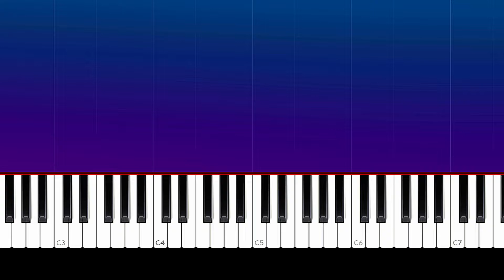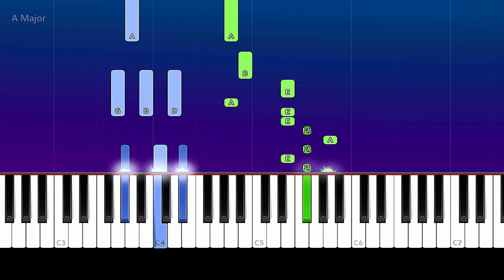Ariana Grande - December (Piano Tutorial)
How To Play Ariana Grande - December   (Piano Tutorial / Piano Lesson)